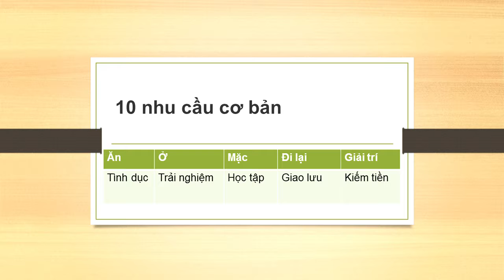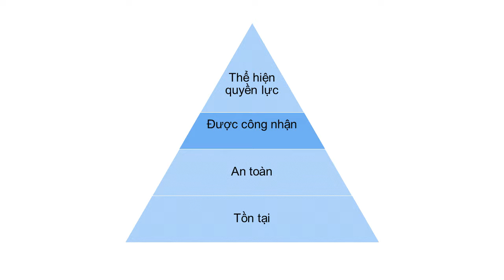Bài 5 Bí kíp 5 bước viết quảng cáo facebook ra đơn hàng